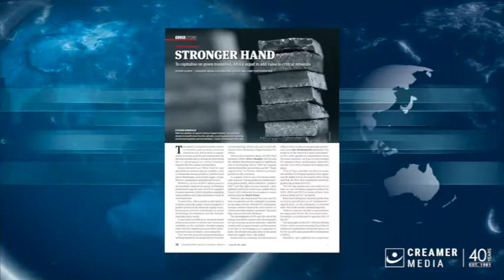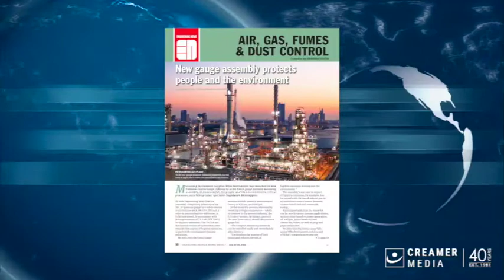Magazine round up | 22 July 2022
for more.